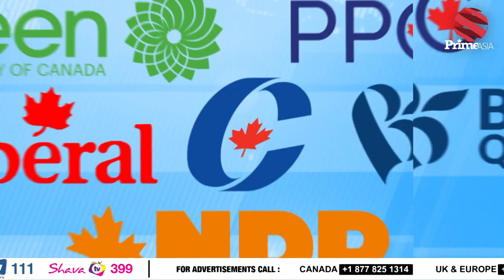Prime Election (138) || Liberal Govt's Justification on Legalization of Marijuana || Ruby Sahota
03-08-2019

24 hours Local Punjabi Channel

India
JIO TV